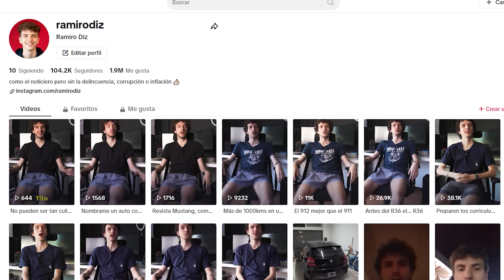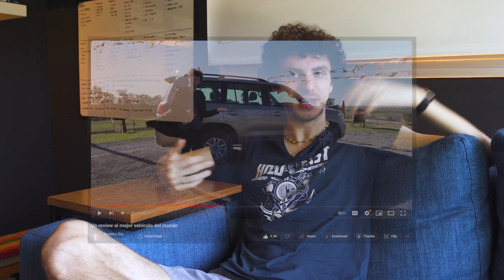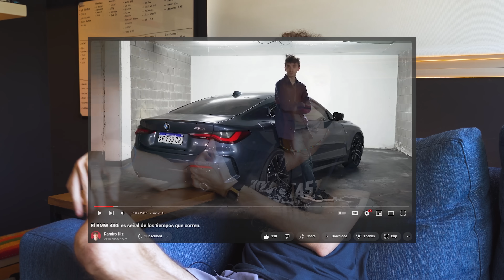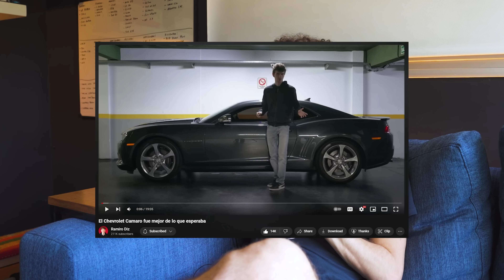Los Ramiro Awards 2023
Ahhh yes como los Oscar pero de fierros.